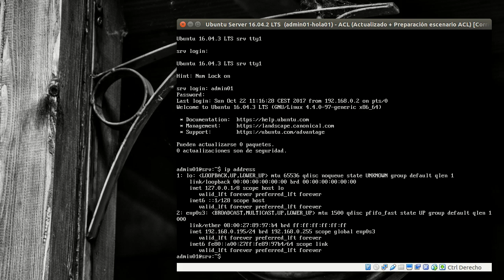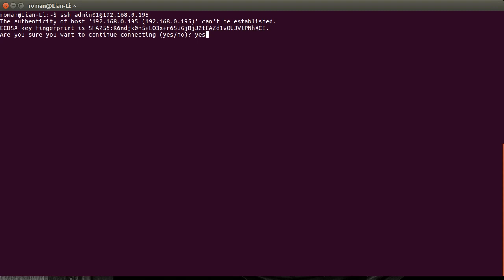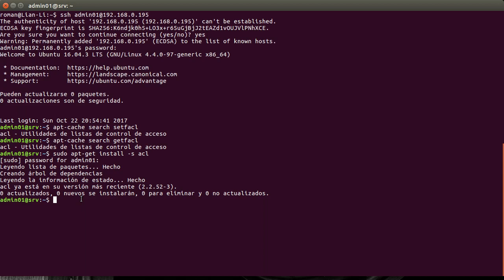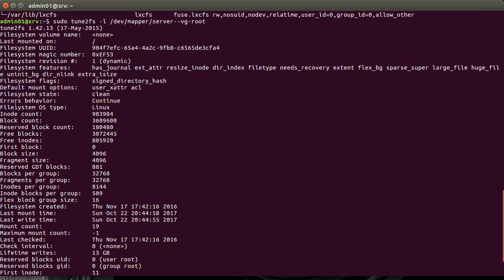Ubuntu Server 16.04 (+18.04) - ACL - Comprobación previa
Describe los pasos que hay que seguir para comprobar si tu sistema Ubuntu Server 16.04 está preparado para usar ACL. Probado para Ubuntu Server 18.04.

Comandos usados:
apt-cache search
apt-get install -s
findmnt
tune2fs